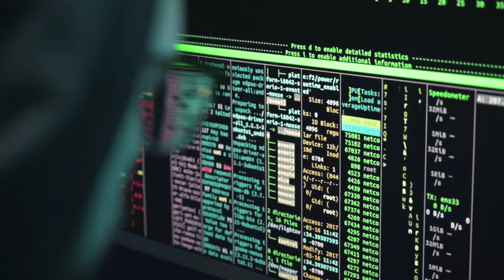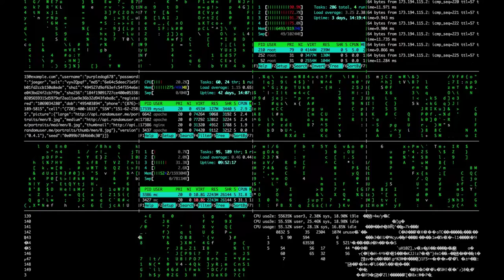Rising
Music and vocal by The Bass Loopman